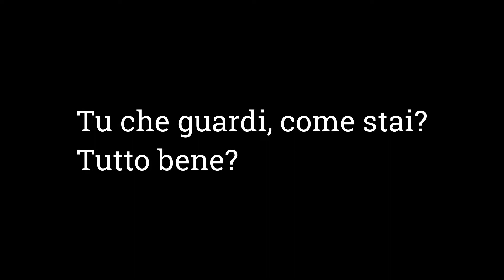Tutto Bene? | Cortometraggio Italiano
Un cortometraggio italiano su due sconosciuti.